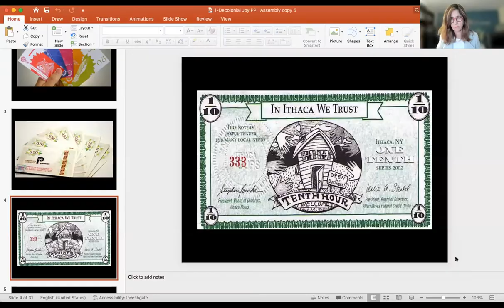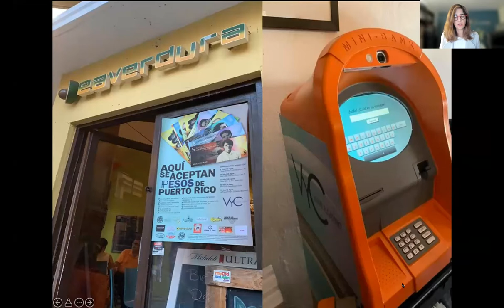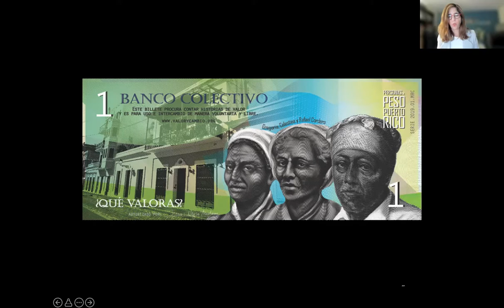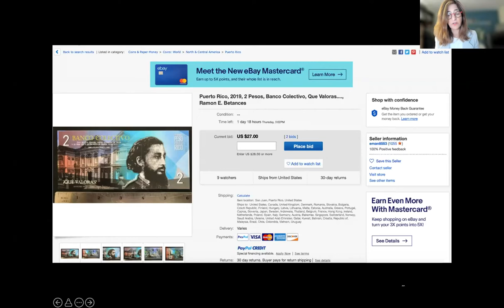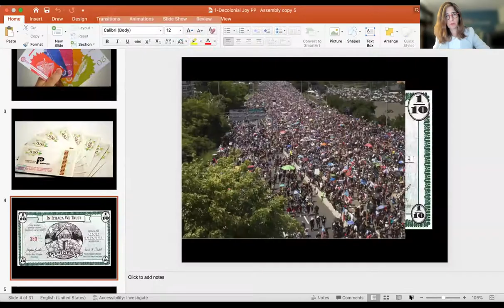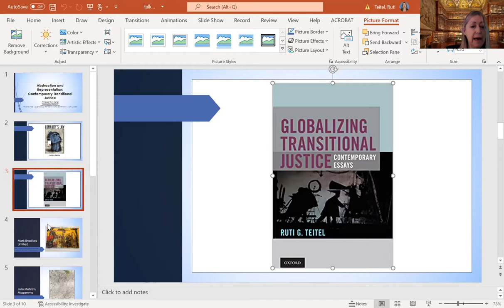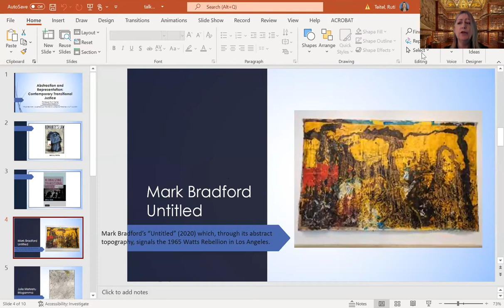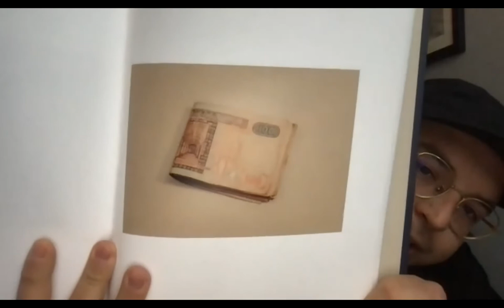Exploring the relation between the Arts and human rights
This panel seeks to promote a dialogue to articulate and debate essential questions about the relationship between arts and human rights, discuss models of collaboration between arts and human rights actors, and explore the role arts may play to restrain or violate rights, and how to tackle such concerns.

Panelists:
-Ruti Teitel, Ernst C. Stiefel Professor of Comparative Law at New York Law School, Co-Director of the Center for International Law, and Director of the Institute for Global Law, Justice, and Policy
-Frances Negron-Muntaner, M.A. in Visual Anthropology and Masters in Fine Arts, Temple; Ph.D. in Comparative Literature, Rutgers. Frances Negrón-Muntaner is an award-winning filmmaker, writer, and scholar. She is the recipient of Ford, Truman, Scripps Howard, Rockefeller, and Pew fellowships as well as a Social Science Research Council and Andy Warhol Foundation grants
-Daniel Alejandro Pinilla, 2021-22 Advocate and Director of Communications for the Americas at the Center for Justice and International Law (CEJIL)
-Luis Corzo, A Brooklyn based multidisciplinary artist. He received his BFA in Photography and Contemporary Creation at IDEP, Barcelona in 2012. He works using the different disciplines of photography, but also with video to explore the obscurities of human activity and the space in which we inhabit